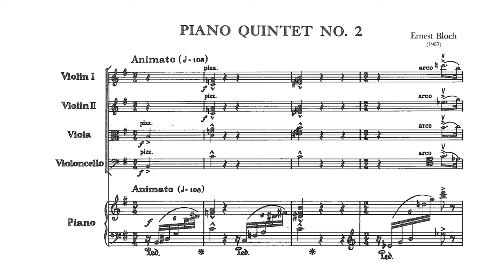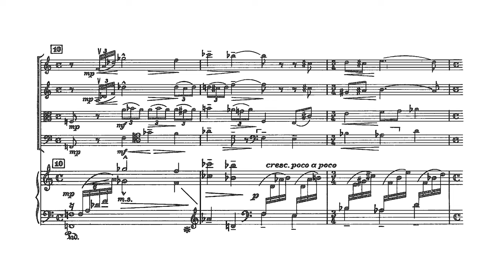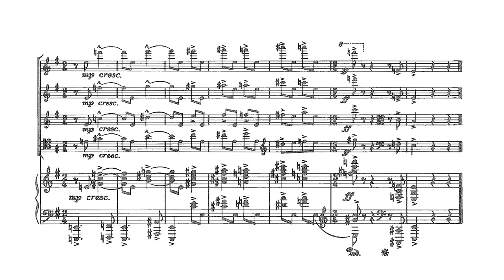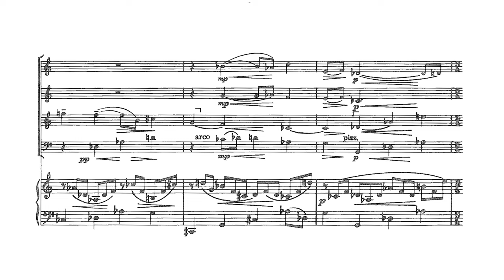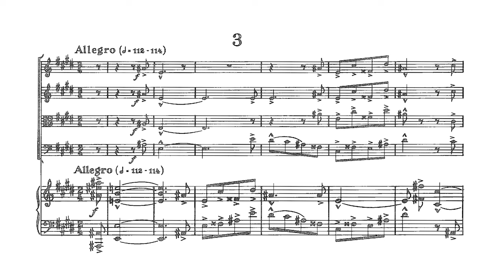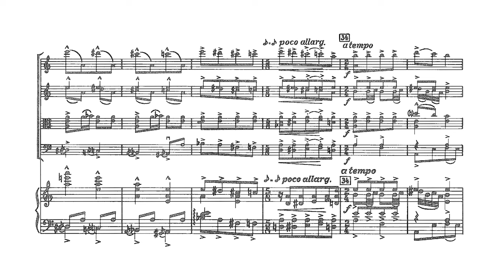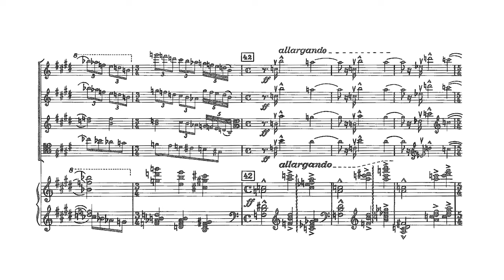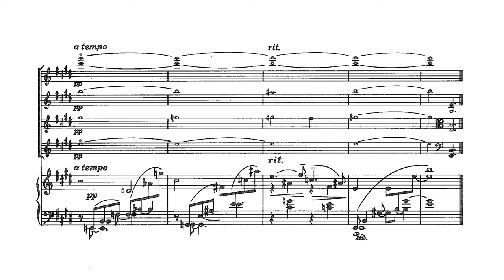Bloch - Piano Quintet No. 2 (Audio+Sheet) [Orlando Quartet/Hoexter]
00:00 - I. Animato
05:21 - II. Andante
10:48 - III. Allegro

John Harding,  violin
Heinz Oberdorfer, violin
Ferdinand Erblich, viola
Stefan Metz, cello
Daniel Hoexter, piano